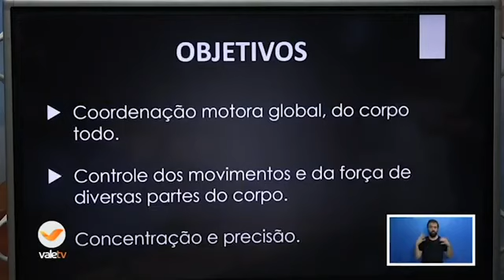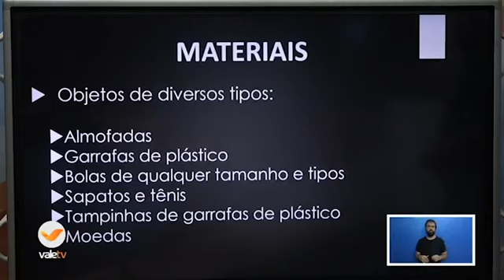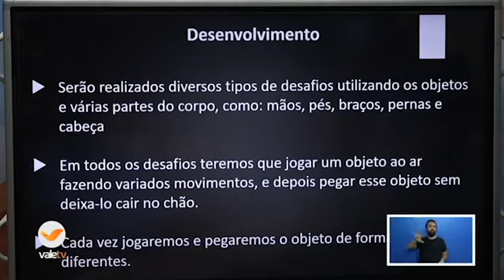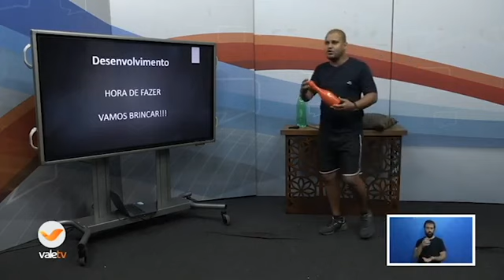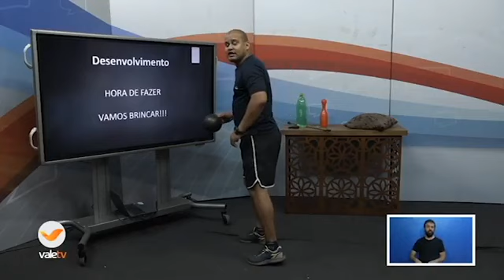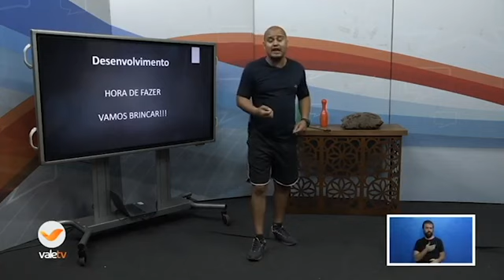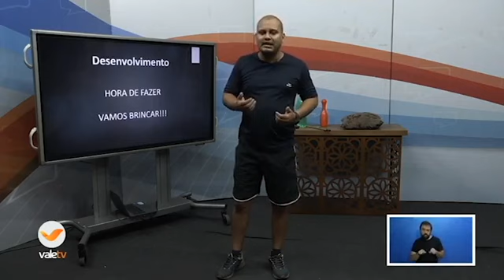103° DIA - TURMA: ED.FÍSICA (3°AO 5°ANO) - 23/10/20